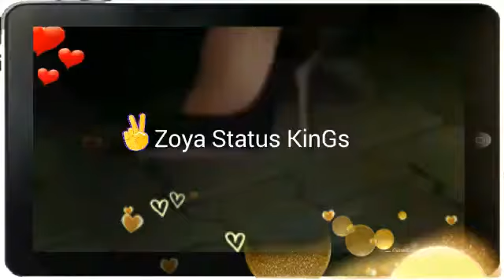Hayat Beauty stuck Murat eyes!!! BEST 2020 STATUS MUST WATCH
Thanks.